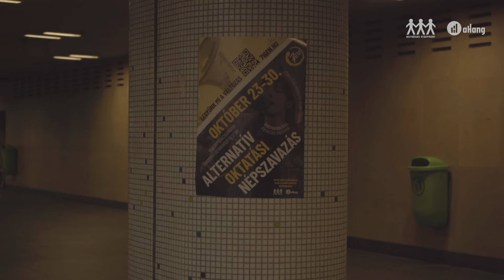Szavazz te is!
- 7IGEN-ES ALTERNATÍV OKTATÁSI NÉPSZAVAZÁS OKTÓBER 23. ÉS 30. KÖZÖTT

Valósítsuk meg Magyarország első oktatási népszavazását! Csatlakozz aktivistának, regisztrálj a szavazáshoz, olvasd el a népszavazási kérdéseket, és támogasd a népszavazás megvalósítását!

Az oktatás sorsa az országunk jövője! Együtt, közösen a diákokkal, pedagógusokkal, civilekkel és tenni akaró állampolgárokkal tovább visszük a remény lángját! Tarts velünk te is!

Ha nem akarsz lemaradni a népszavazással kapcsolatos információkról és hírekről, regisztrálj a szavazásra! Értesülj minél hamarabb az időpontokról, a szavazás helyszíneiről és a legfrissebb történésekről!